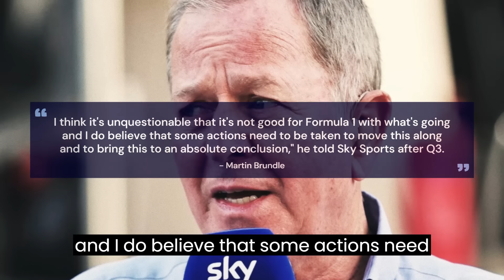Martin Brundle - Warns of more to come in Horner Saga..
F1 legend Martin Brundle as he issues a warning of more developments in the Christian Horner saga. In this video, we unpack Brundle's observations, explore the unfolding dynamics, and delve into what might be on the horizon for the Red Bull Racing Team Principal.